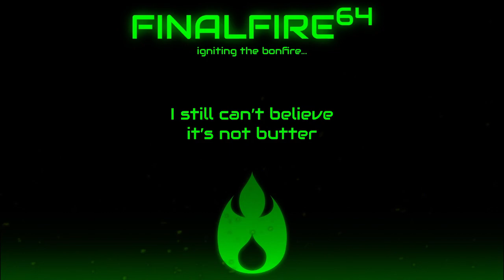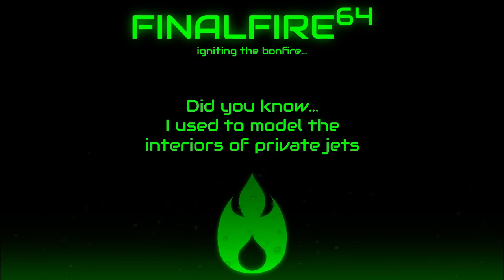Stardew Valley - Garden-Grade Goofballs (w/ Batsuri)